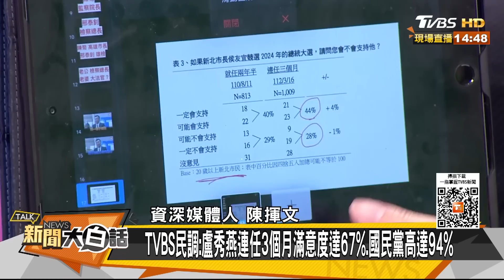盧秀燕滿意度比侯友宜還高 侯已非國民黨總統絕對人選？ 新聞大白話@tvbstalk 20230323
主持人：翟翾
本集來賓：董智森、徐巧芯、陳揮文